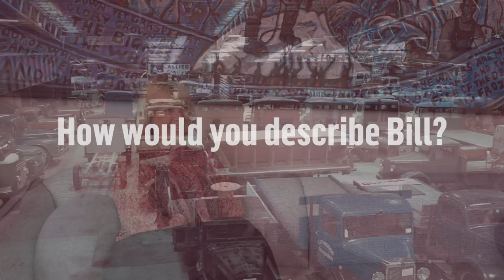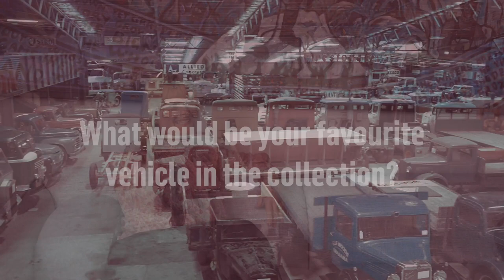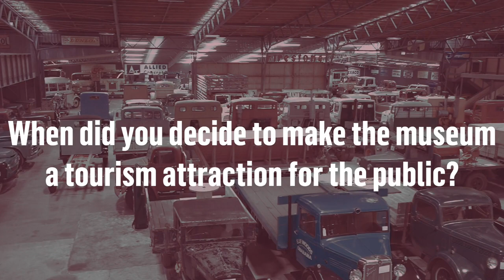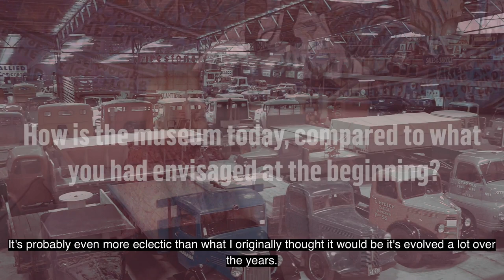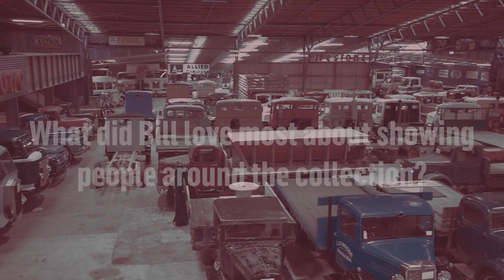Bill Richardson Transport World - Joc O'Donnell - Bill's 80th Birthday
Joc O'Donnell, Bill Richardson's daughter and Executive Director of Bill Richardson Transport World, sits down and shares some memories of her late father, in celebration of what would have been his 80th birthday.